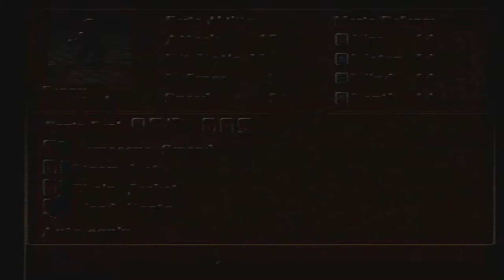Kartia: The Word Of Fate [PS1 XLP] ep 1: Storm Gathering pt 11